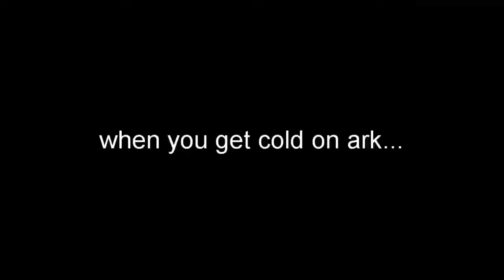STARTING ARK IN A NUTSHELL | ARK FUNNY MOMENTS #10 | ARK PVP XBOX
We're back on Ark Survival Evolved Official PVP 6 Man Small Tribe Servers, here's the starting ark official servers best moments. Managed to capture a lot of funny moments playing ark, hope you guys enjoy!

DizzyGamingTv